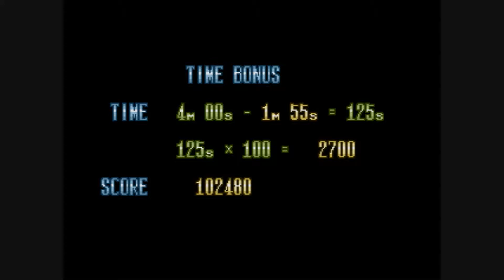MJ 3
My third and last.
I got a game over and quit, due to boredom.